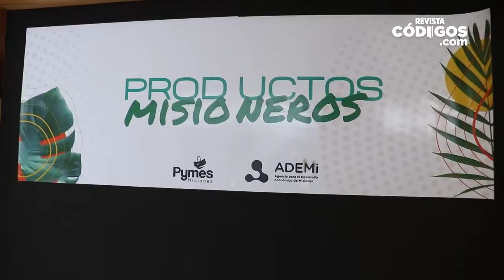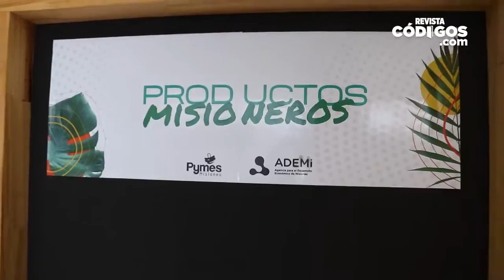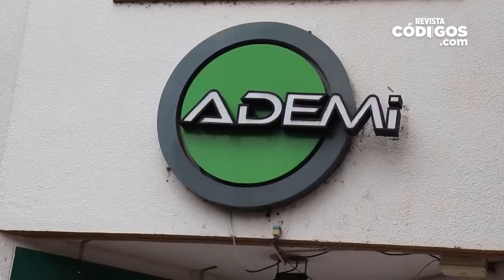Milton Astroza - Entregaron microcréditos a emprendedores misioneros